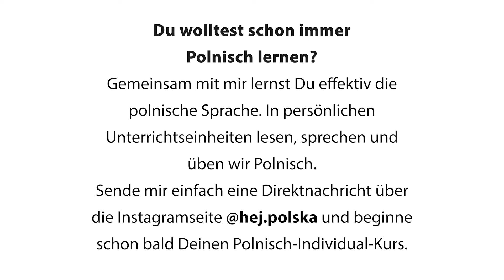#12 Polnisch lernen | Floskeln, die du können MUSST | Polnisch leicht erklärt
Besonders im Ausland möchte man nicht gleich negativ auffallen. Deshalb besprechen wir hier kurze polnische Floskeln und Sätze. Diese Basics sind das A und O, wenn du nach Polen fährst oder dich mit einem Polen bzw. einer Polin unterhältst.
Tauch mit ein und übe mit mir die korrekte polnische Aussprache 😁

Gemeinsam üben wir, damit Du Dich schon bald wie ein Native-Speaker anhörst 💪🏼 ...und ich verspreche Dir: Das kommt mehr als gut an! 😉

Über hej.polska
Polnisch lernen mit hej.polska, Deinem YouTube-Channel für die polnische Sprache. Schritt für Schritt, ganz leicht und bequem, Online Polnisch lernen.

Interesse an einem Polnisch-Kurs?
Hast Du schon länger darüber nachgedacht, Polnisch zu lernen? Das kannst Du ab sofort tun. Gemeinsam mit mir lernst du im Live-Unterricht Schritt für Schritt Polnisch. Dabei gehe ich ganz individuell auf Dich ein, indem wir Deine Sprachkenntnisse vertiefen und stärken und an Problemen feilen und üben!
Worauf wartest Du noch? Schreibe mir über Instagram oder Facebook @hej.polska eine Privatnachricht und lass uns schon bald gemeinsam Polnisch lernen.